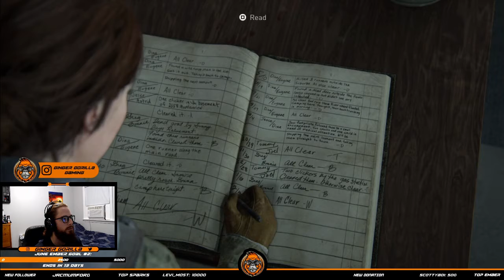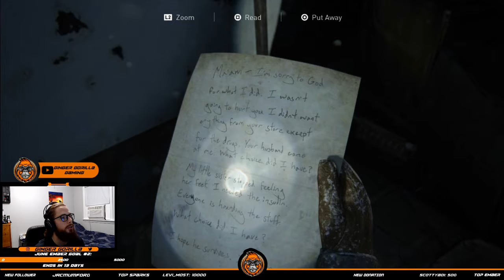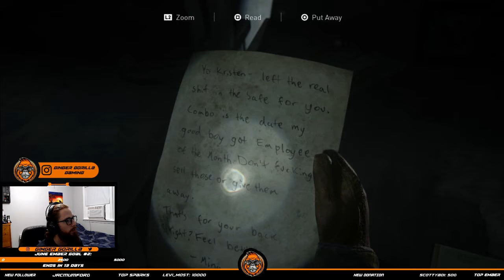The Last of Us 2 Lets Play Walkthrough - Part 3 - Patrol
The Last of Us 2 (Last of Us Part 2) Walkthrough Gameplay Lets Play Part 3 includes the Intro, Review, Campaign Mission 3 of the Last of Us Part II Single Player Story Campaign for PS4!

This 2020 The Last of Us Part 2 Story Campaign Walkthrough will be the Full Game including a Review, Prologue, All Story Chapters, OST, Cut Scenes, Cinematics, Missions, Joel, Ellie, Abby, Artifacts, Trading Cards, Journal Entries, Workbenches, Safes, Chapters, Jackson, Seattle Day 1, Encounters and more until the Ending of the Single Player Story.